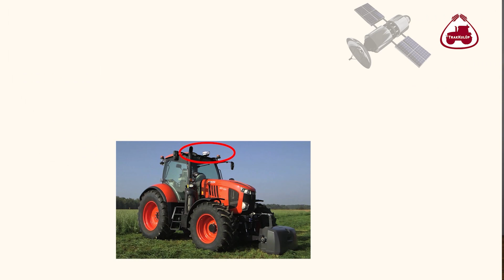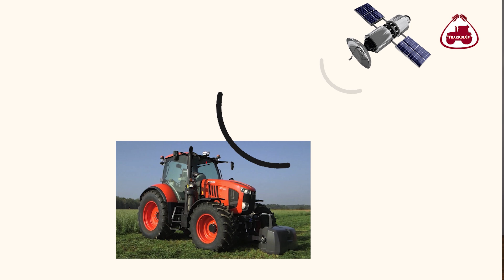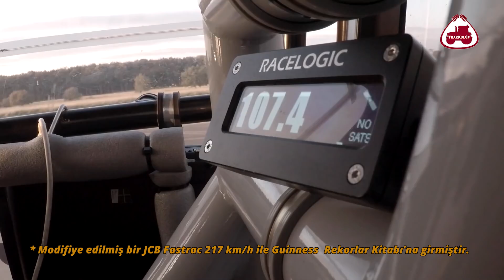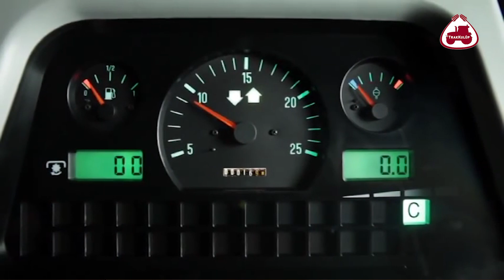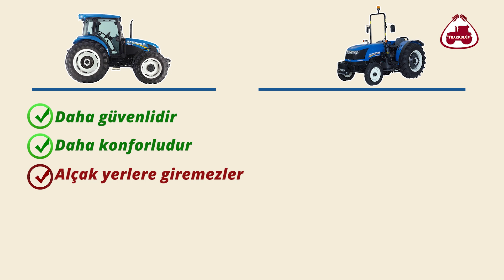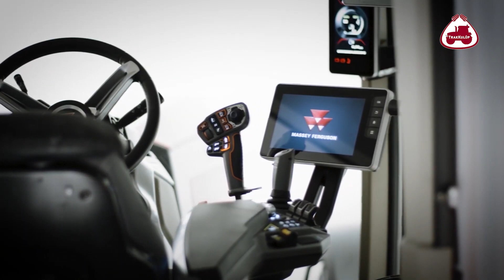Traktörün Mucidi Kim? | Traktörün Tarihi Serüveni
Traktörün tarihi 1800'lü yıllara kadar dayanmaktadır. Lokomobillerle başlayan traktörlerin serüveni günümüzün teknolojik traktörleriyle devam ediyor. Teknoloji geliştikçe traktörler de otonom hale gelmeye devam ediyor. Bu videomuzda traktörlerin tarihi serüvenini sizlere anlatıyoruz.  İyi seyirler.

Bu videoda aşağıdaki konularla ilgili bilgi bulabilirsiniz:
➤ Traktörü kim icat etti?
➤ Traktör nasıl icat edildi?
➤ Traktörün tarihi serüveni